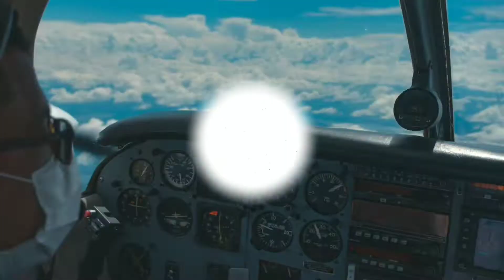ATERRIZAJE DE 2 F-15 EAGLE - TLP 2022 - ALBACETE